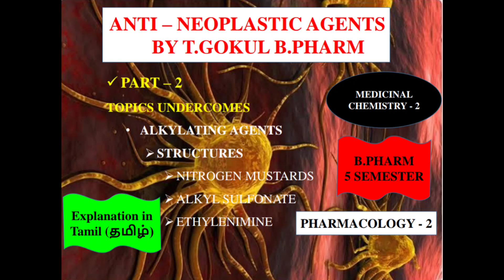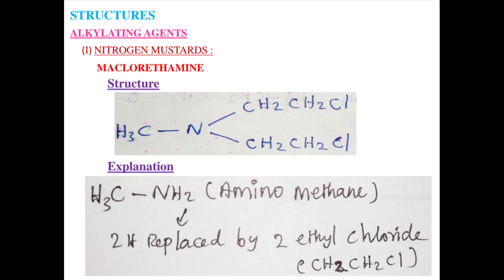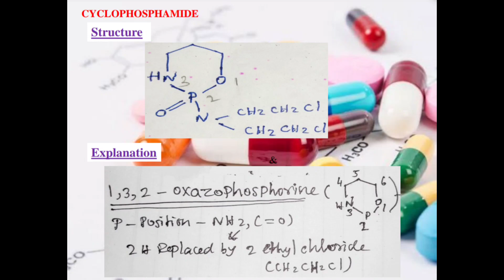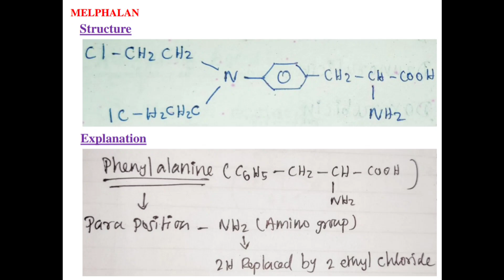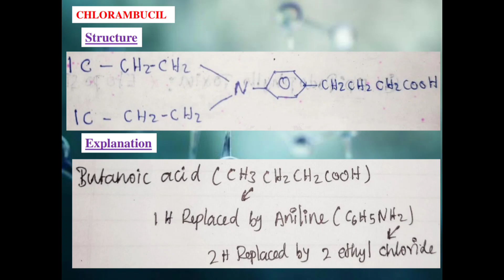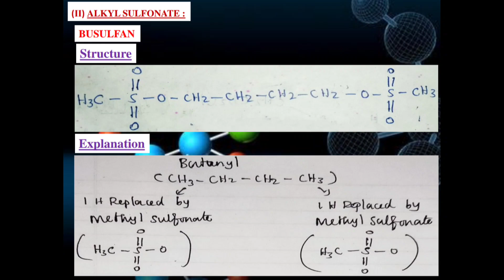B.Pharm || Anti-Neoplastic / Anti-Cancer Agents || Part 2 Unit 1 Tamil || Medicinal chemistry -2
# Anti-Neoplastic agents
        # Alkylating agents
         # Nitrogen Mustards
          # Alkyl Sulfonate
           # Ethylenimine